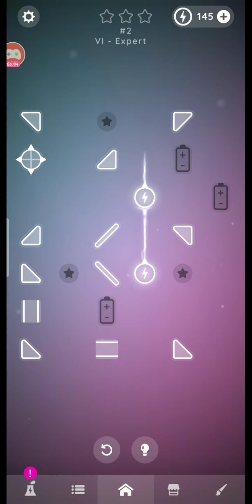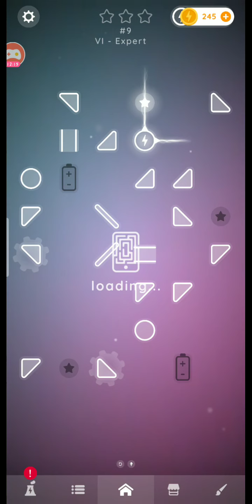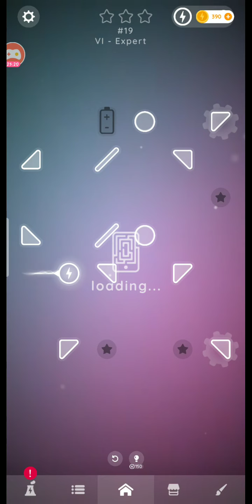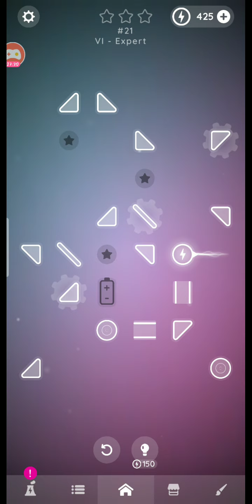LESAR OVERLOAD ,,,,MAZZA GAMEPLAY